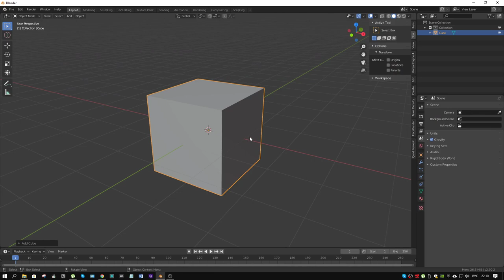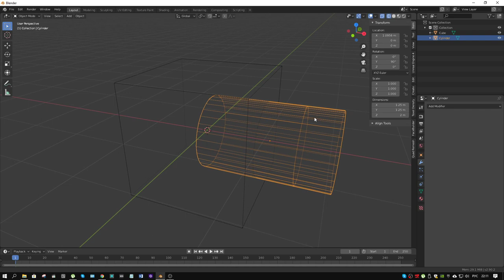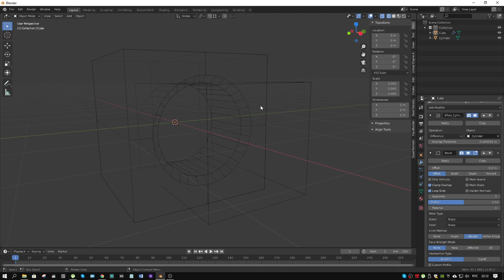Хитрый бевел в блендер. Reverse bevel in Blender. One more way )